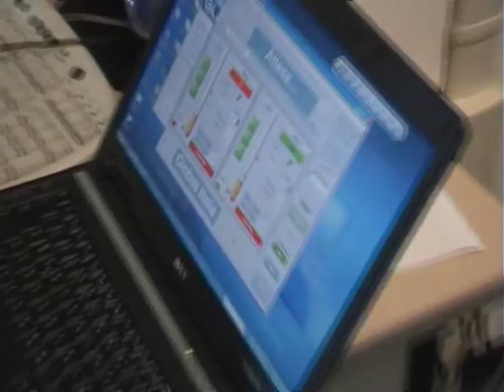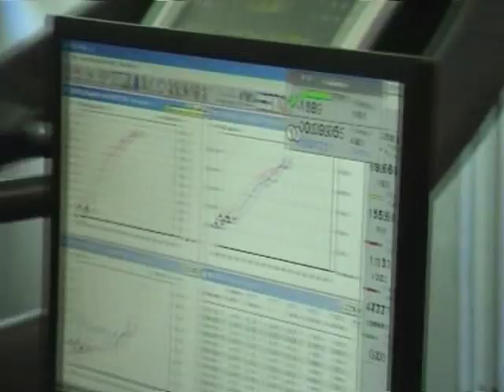Test IMS CONI - FIHP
Test metabolici funzionali con Francesca e Giulia  Lollobrigida e il Team Nazionale.